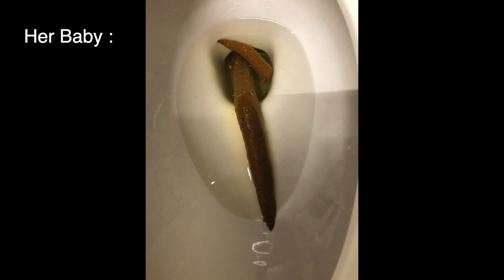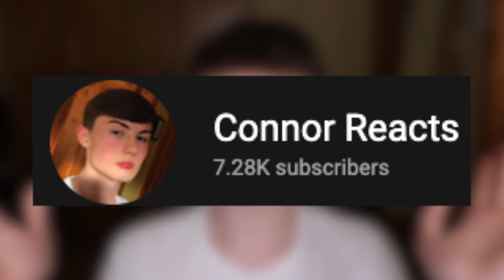This Man Can't Stop Sucking Grannies